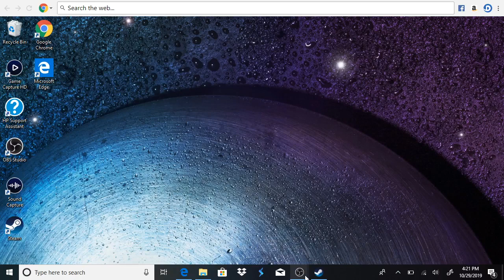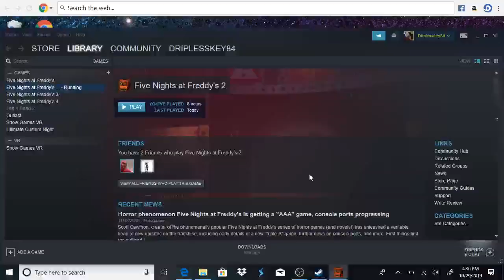Five nights at Freddys 2 | #3